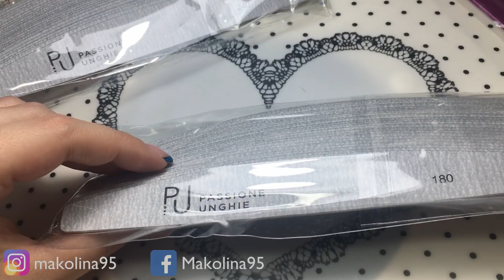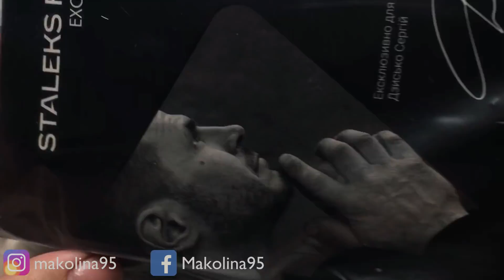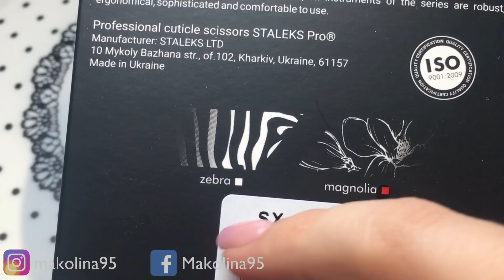PASSIONE UNGHIE|📦OFFERTE E NOVITA' DI AGOSTO|Makolina95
🔻 LEGGI QUI 🔻

Ciao a tutte, oggi vi mostro il pacco di passione unghie per quanto riguarda le offerte e le novita del mese di agosto  ,BUONA VISIONE !